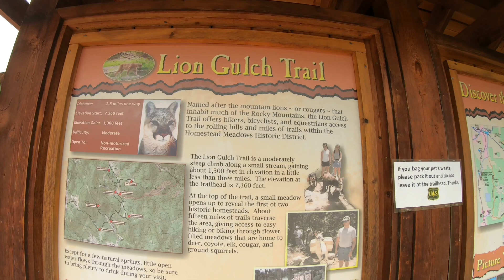Hiking Lion Gulch trail Ft. Nala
Hiking the Lion Gulch trail with my dog and found a random guy that didn't want to leave us alone. lol jk